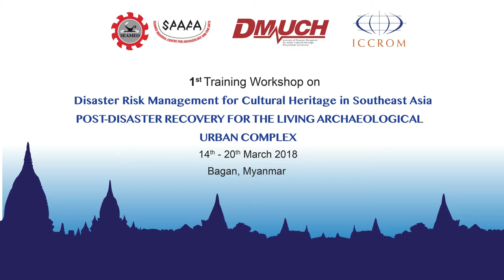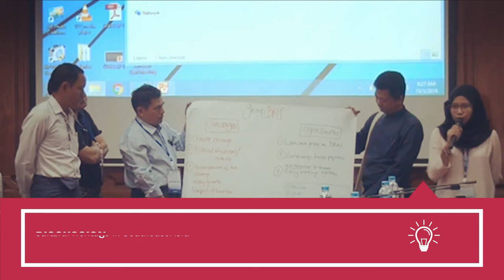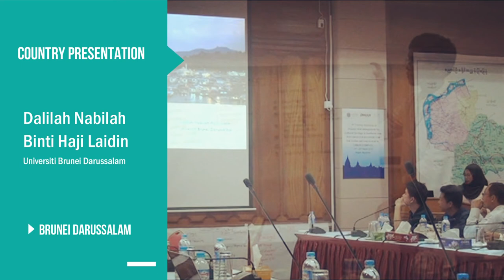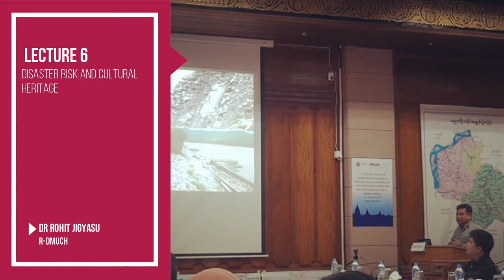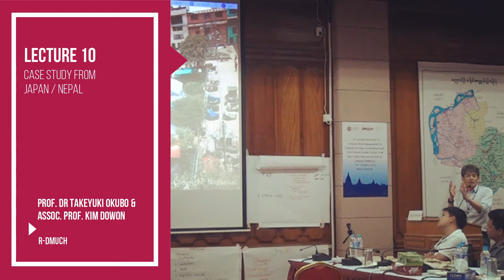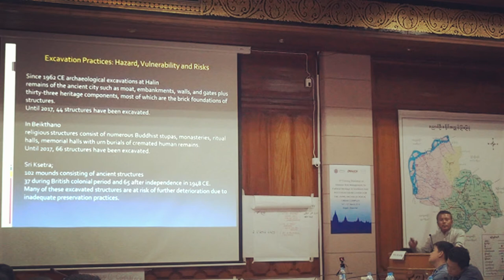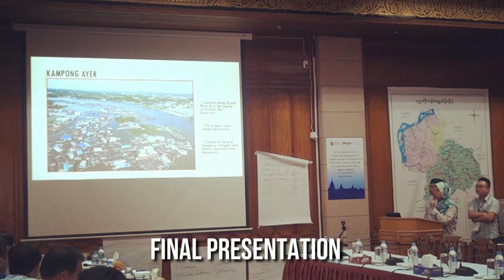Highlights from Bagan Training Workshop on Disaster Risk Management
From 14-20 March 2018, 30 Southeast Asian conservation practitioners participated in the '1st Training Workshop on Disaster Risk Management for Cultural Heritage in Southeast Asia: Post-Disaster Recovery for the Living Archaeological Urban Complex' in recent earthquake-hit Bagan, Myanmar. This video summarizes the 7 consecutive days of lectures, site visits and team assignments into a 7-minute video highlighting the main activities from this SEAMEO SPAFA - in collaboration with R-DMUCH and ICCROM - training workshop.